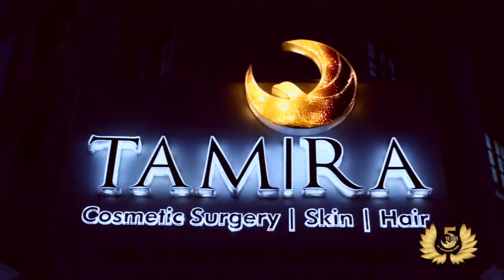Cosmetic Surgeon’s Felowship Program at Tamira Plastic Surgery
In this Dr.Harsh gave genuine feedback about his month fellowship program ( Surgical and Non Surgical )  and He shared his practice feedback

1) Contribution of Tamira in improvement of my skills
2) My experience and Fellowship environment at Tamira
3) My advice to future fellows of Tamira Shiksha program

Tamira Shiksha is an initiative to help young doctors to learn and hone their skills in aesthetic surgeries. Tamira Shiksha is a 6 month long fellowship program where doctors would be educated and given on the job training at the Tamira Aesthetic Centre in Chennai.

Book your personalised consultation with a board certified doctor at Tamira. Get in touch with us today.

About TAMIRA
Tamira is born with a belief that healthcare and aesthetics from inside and outside is the fundamental right of every human being and Tamira takes its form with an aim is to provide the highest standards of care and service with the best in technology and expertise not only to the rich and the elite but to everyone, at par with international standards. Chat with Us